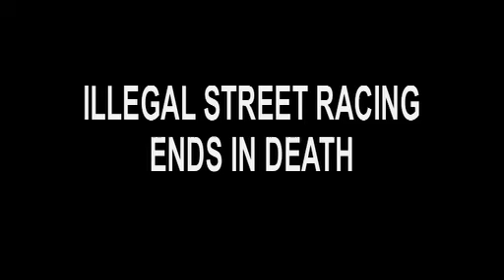the Street Race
Illegal street racing is illegal.  Here's why.